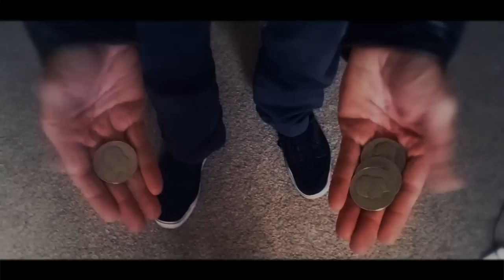Coin One | by Michael Clark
Homer Liwag's Coin One performed and updated by Michael Clark.